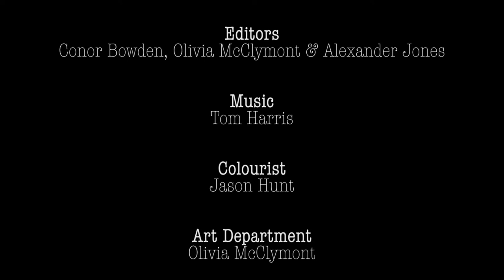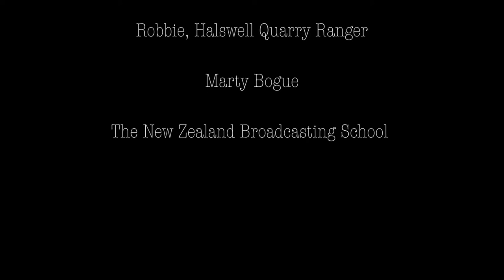Heavy // Short Film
Director - Conor Bowden
Producer - Lauren Went
DOP - Jason Hunt
Sound - Olivia McClymont
Written by Alex Jones
Due to compression, a lot of audio and visual detail has been lost.